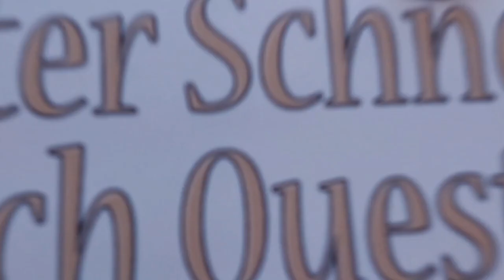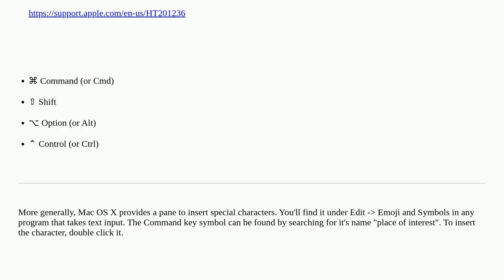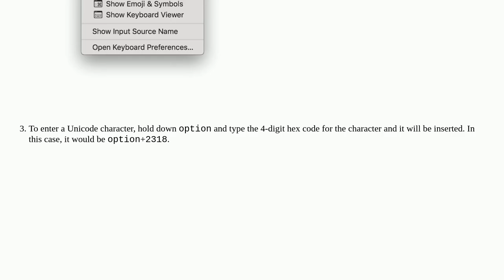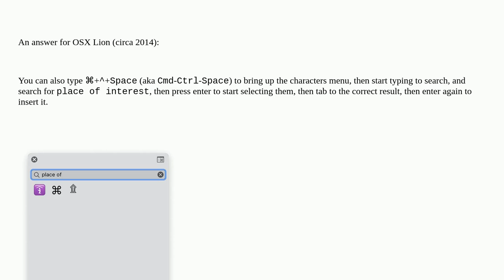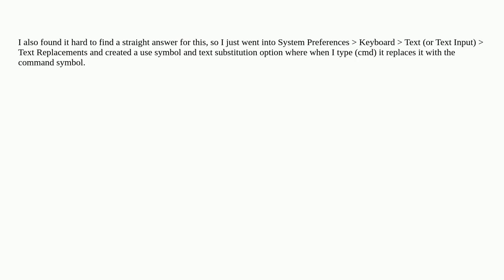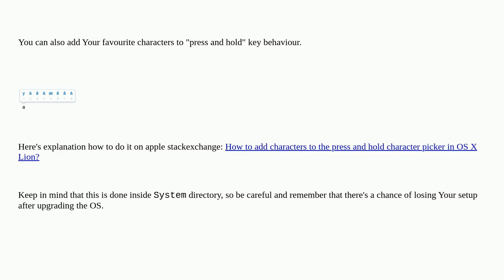Apple: What do I type to produce the command symbol (⌘) in Mac OS X?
What do I type to produce the command symbol (⌘) in Mac OS X?

A special thanks goes out to the community

  internationalization keyboard macos